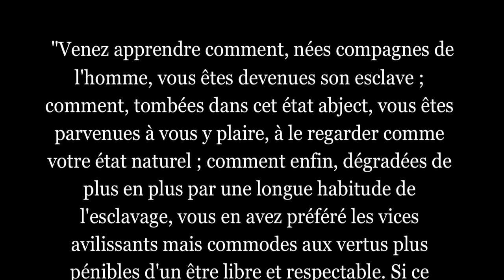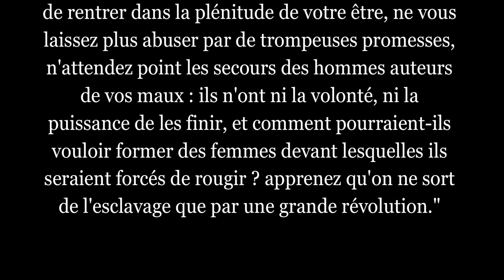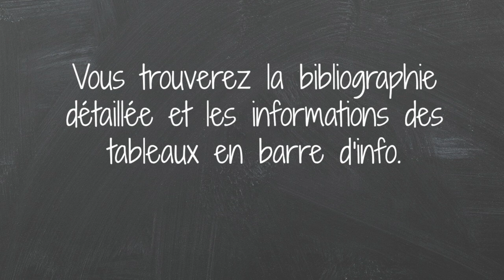Rendez-vous avec: LACLOS (1741-1803)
Laclos est un raté? Je pensais comme vous, mais aujourd'hui on va surtout apprendre qu'il est bien plus que ça. On le connaît parce qu'il a écrit "Les Liaisons dangereuses" mais, en réalité, Laclos n'est pas le raté qu'on voudrait croire. Certes, il loupe un peu sa carrière militaire mais vous allez le voir, le personnage est très attachant! ;)

BIBLIOGRAPHIE:
BELAVAL, Yves, Choderlos de Laclos, Paris, 1972.
BERTAUD, Jean-Paul, Choderlos de Laclos, l'auteur des Liaisons dangereuses, Fayard, 2003.
BOISJOLIN, J. de et MOSSE G., Notes sur Laclos et les Liaisons dangereuses, Paris, 1904.
CHAUVIGNY, Lucien de, Le Fils de Laclos, Paris, 1912.
COLLOT, J., "L'affaire Réveillon", Revue des questions historiques, 1935.
DARD, E., Le Général Choderlos de Laclos, Paris, 1936.
DORIGNY, M., "Les idées politiques de Laclos", Actes du colloque de Blérancourt, Grandes figures en Picardie, 1989.
ESCANDE, J., "Un duel d'agents secrets à Villeneuve-de-Berg, Choderlos de Laclos contre le marquis d'Antraigues", Revue de la Société des enfants et des amis de Villeneuve-de-Berg, 1902.
LEVAYER, P.-E., "Les écrits politiques de Laclos", Revue d'histoire littéraire de la France, 1969.
POISSON, Georges, Choderlos de Laclos ou l'Obstination, Grasset, 2005.
POMEAU, R., Laclos ou le paradoxe, Paris, 1993.
POMEAU, R., "Le mariage de Laclos", Revue d'histoire littéraire de la France, 1964.
VAILLAND, R., Laclos par lui-même, Paris, 1953.
VAN BEVER, Ad, Introduction aux Liaisons dangereuses, Paris, 1919.

Tu peux aussi me rejoindre sur ma page Facebook, ici pour avoir plus de nouvelles de moi et surtout être tenu au courant des prochaines sorties: